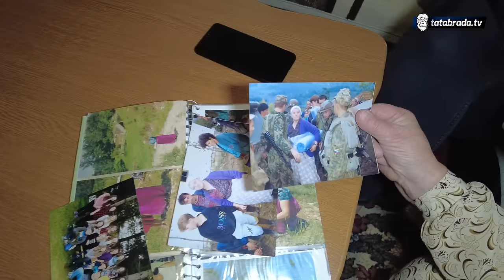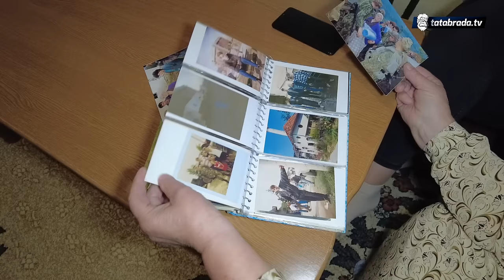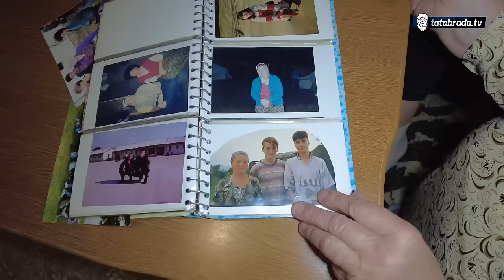Bacila peć na EUFOR-ovog vojnika: Hranila 100 vojnika!